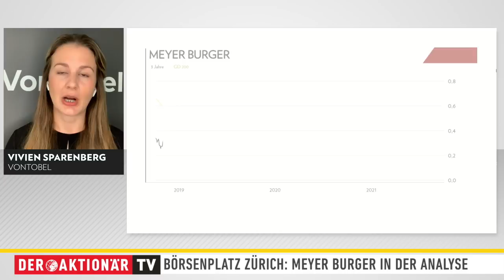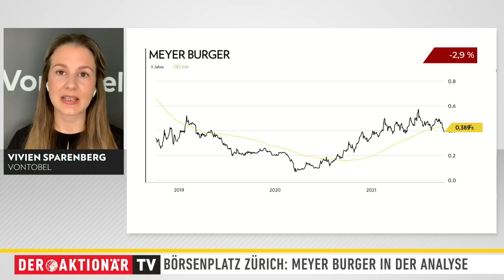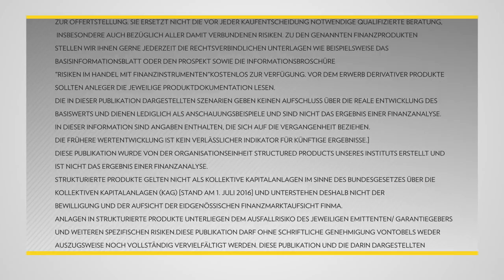Börsenplatz Zürich: Meyer Burger - Großangriff in den USA?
Meyer Burger bastelt weiter mit viel Energie an der Zukunft. Laut Vorstand ist die Neuausrichtung mittlerweile abgeschlossen. Jetzt geht der Solarkonzern in den Angriffsmodus über. Helfen soll eine neue Produktionsstätte in den USA.

In der Sendung "Börsenplatz Zürich" analysiert Vivien Sparenberg von Vontobel jede Woche einen anderen Wert aus der Schweiz, den USA oder dem Blue-Chip-Sektor in Deutschland. Die Expertin zeigt, was aktuell wichtig ist und welche Perspektiven das besprochene Unternehmen hat.